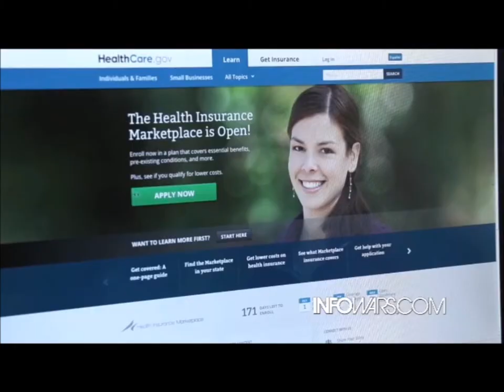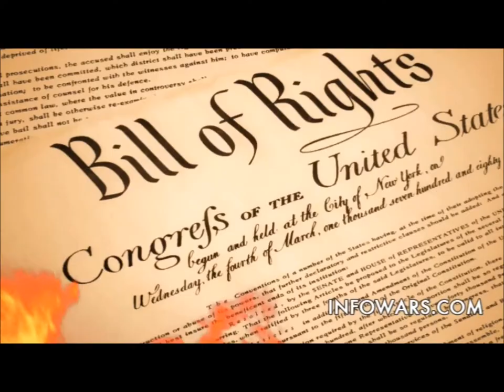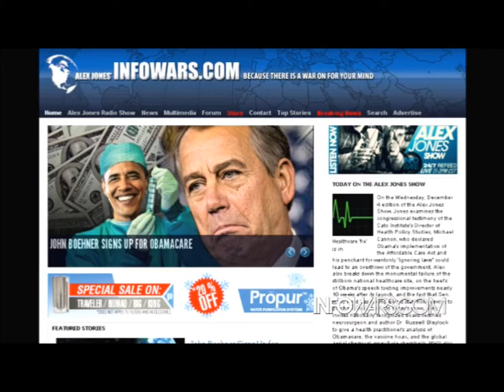John Bown Report : Has America become a Dictatorship ?